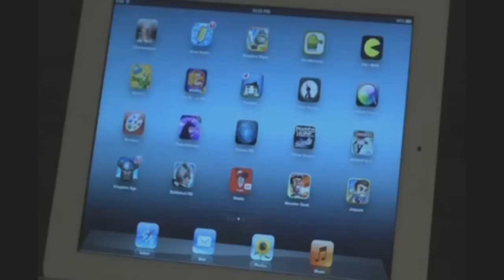The Reaction Mike Matei Expected from "MineCraft with Gadget"